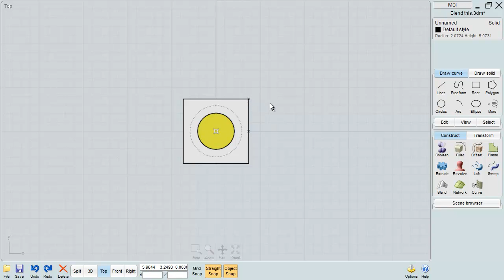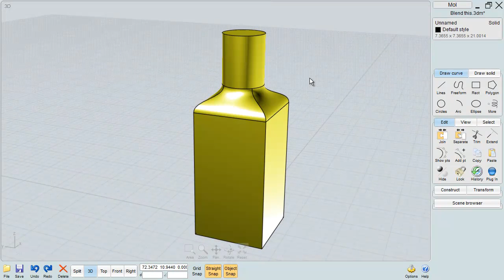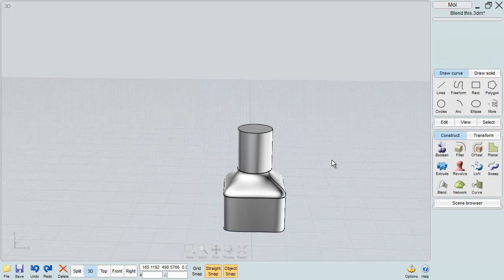Cylinder to square too.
Blending a cylinder to a square has a few different outcomes to choose from.